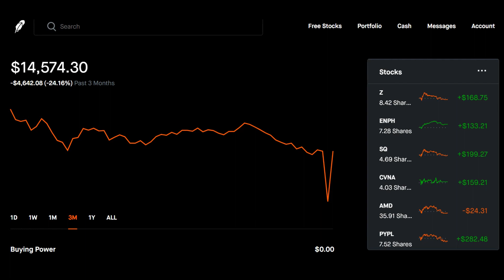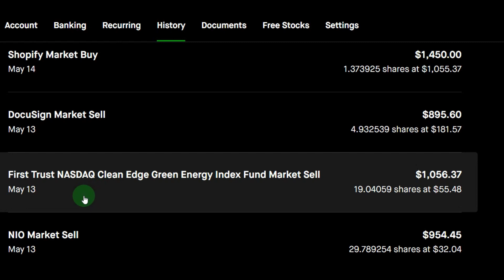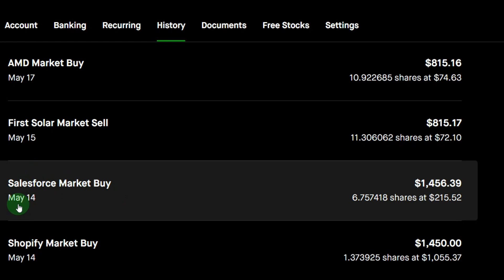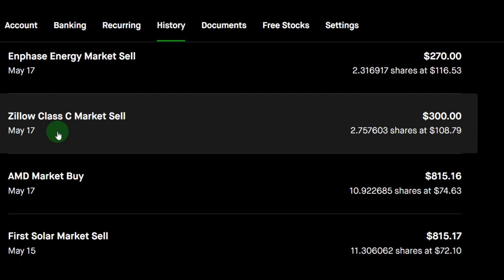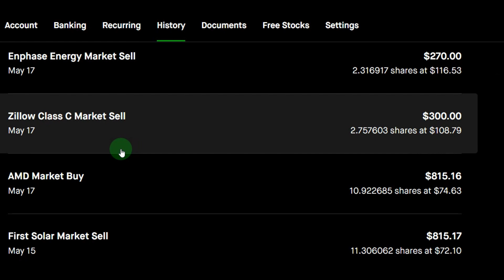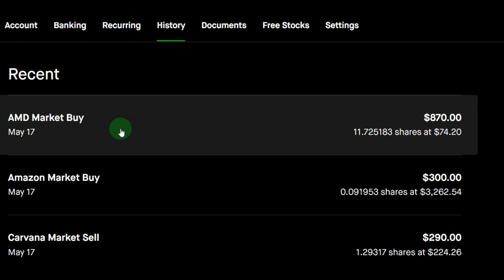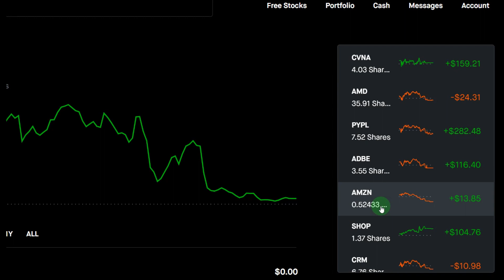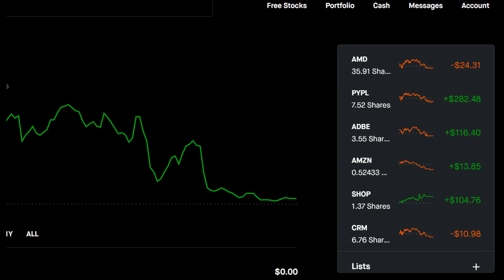ПОРТФЕЛЬ РОБИНГУД - ИЛИ КАК ПРЕОДОЛЕТЬ ВОЛАТИЛЬНОСТЬ (Выпуск 41)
Разбираю портфель через 6 месяцев после создания.
Законсервирую портфель на год, чего и вам всем желаю, скорее всего нас ждет период волатильности и лучше в этом случае не скакать из акции в акцию.
Зачастую, лишние движение в портфеле становятся лишними и ошибочными.